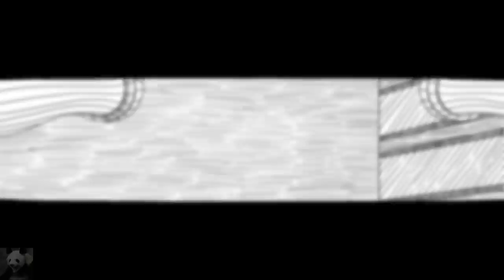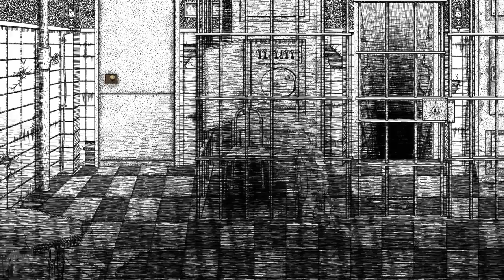Neverending Nightmares #03 - Schreckliche Kindheit (Let's Play Indie Game Horror German)